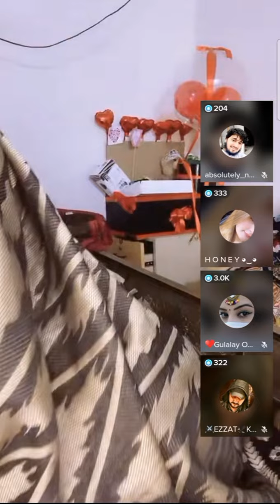Zoyia koko malgaro sa laif funny gaf shap gwata wahrawaei manana